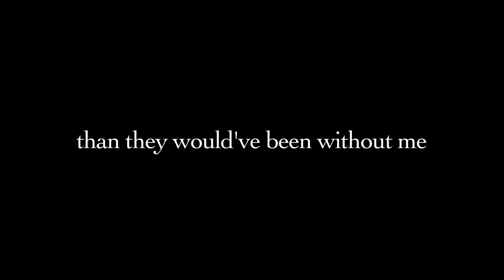Pollett's Cove Backpacking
I captured a four hour hike to a place like paradise with beaches, rolling hills and horses. It was an awesome experience and the compact, one lens setup made it easier to continue shooting, even while on this intense adventure. Northern Cape Breton Island is amazing.